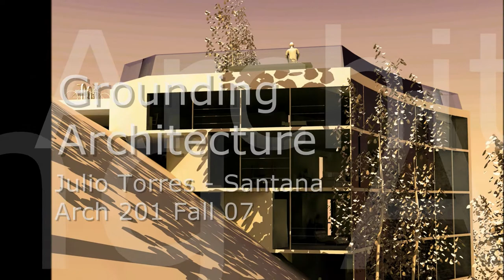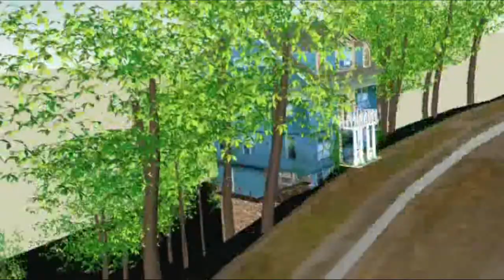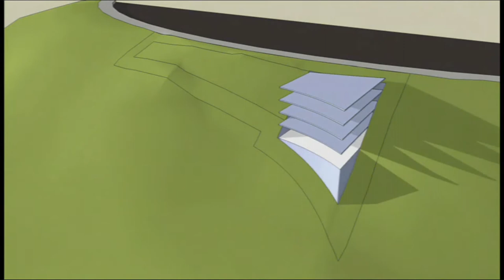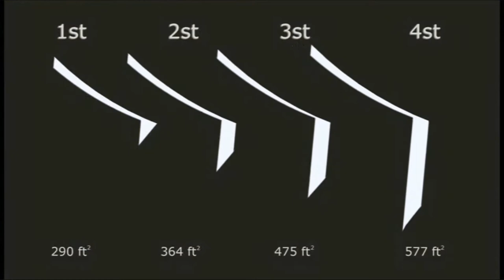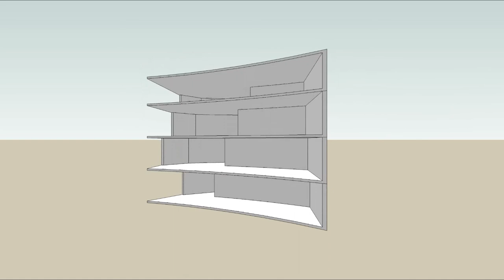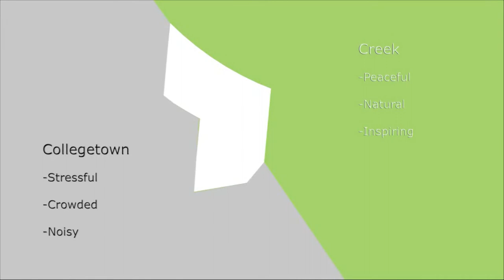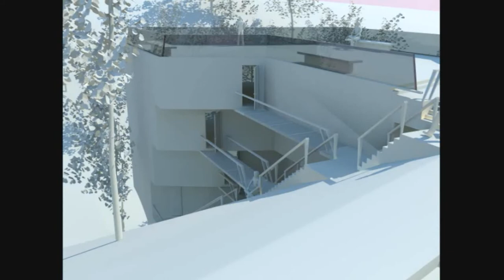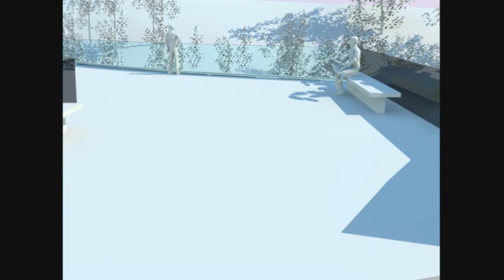Fall 07_Oak Street Floor House_Cornell University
Second Year First Semester AAP Architecture Cornell University Julio Torres Santana Arquitectura